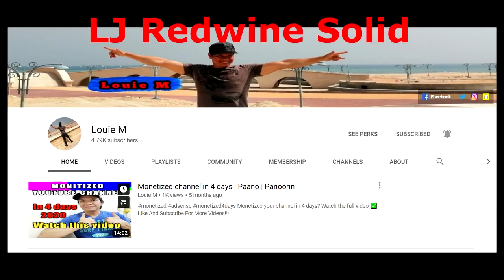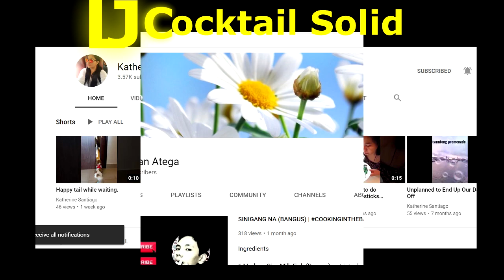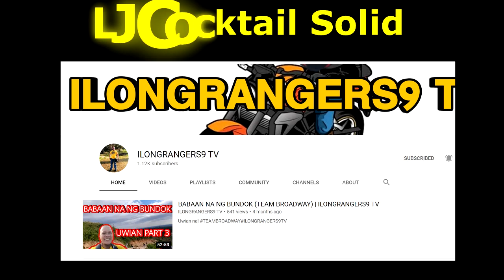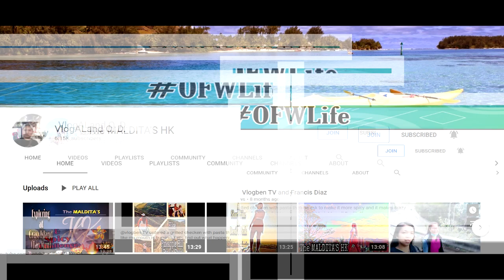Home Workout Series | Total Body Challenge | Part 15 | LJ HEWITT CHANNEL UK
This will be a series video to challenge my body to keep in shape.  This will be a series of videos that will showcase different body workout that keeps me in shape.